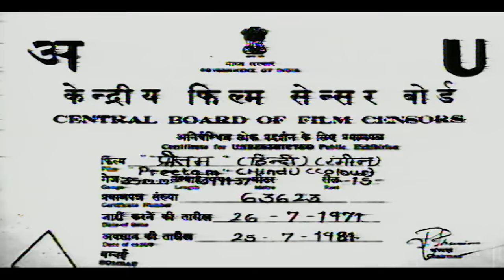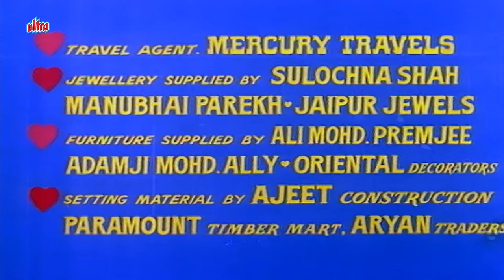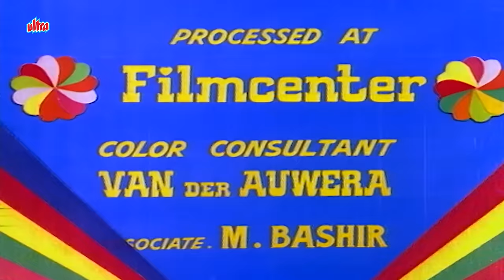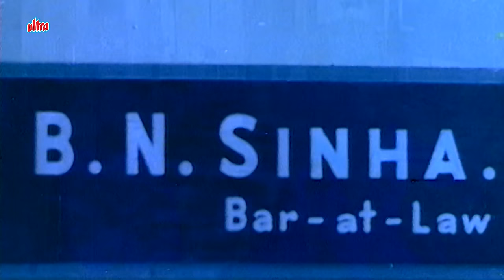Preetam प्रीतम (1971) : Shammi Kapoor and Leena Chandavarkar's Timeless Love Story | Mehmood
Preetam is a 1971 Bollywood romance film directed by Bhappi Sonie. The film stars Shammi Kapoor and Leena Chandavarkar.

Cast:

Shammi Kapoor as Preetam
Leena Chandavarkar as Sharan Sinha / Bindiya
Vinod Khanna as Anil
Helen as Sarita
Mehmood as Barber Safachat
Raj Mehra as Mr. Thakur
Sulochana Latkar as Mrs. Thakur
Ramayan Tiwari as Rana
Anwar Hussain as Daroga Ram Sahay Singh
Manmohan as Pyare
Malika as Dr. Chhaya Dutt
Vasant Mahajan as Vasant
Birbal as Member of Preetam's party
Kumari Naaz as Gauri
Dhumal as Gauri's Father
Brahm Bhardwaj as Judge B.N. Sinha
Urmila Bhatt as Urmila Sinha
Raj Kishore as Havaldar 913
Ravikant as (as Ravi Kant)
Moolchand as Train Guard

Movie: Preetam
Director: Bhappi Sonie
Producer: Bhappi Sonie